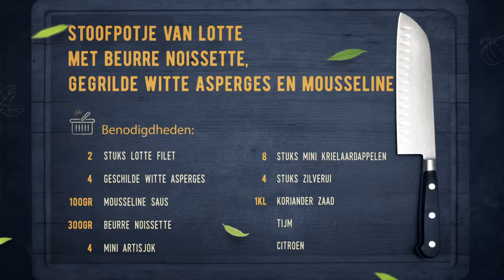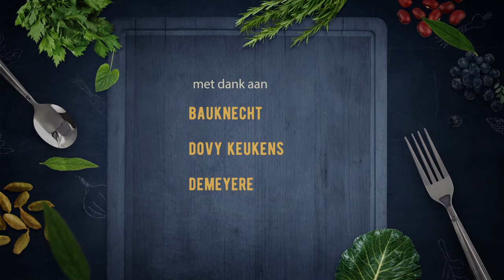120. Lotte beurre noisette met gegrilde witte asperges en mousseline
120. Lotte beurre noisette met gegrilde witte asperges en mousseline